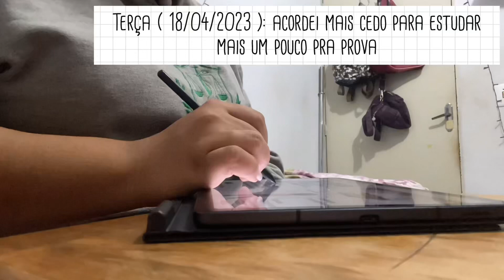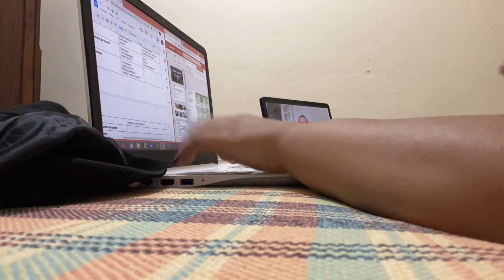VLOG: PROVAS, LUTO, ANSIEDADE e mais…🥺